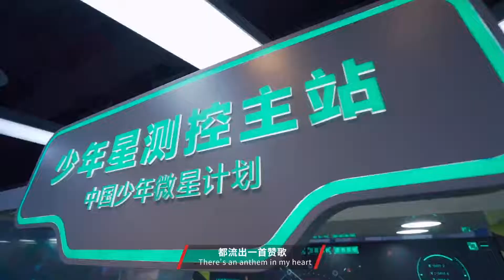Children pay tribute to 70 years of all-round development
To mark the 70th anniversary of the founding of the People's Republic of China, people across the country have been celebrating. In this video, children of the Soong Ching Ling Science & Culture Centre for Young People proudly perform a rendition of "Me and my Motherland."